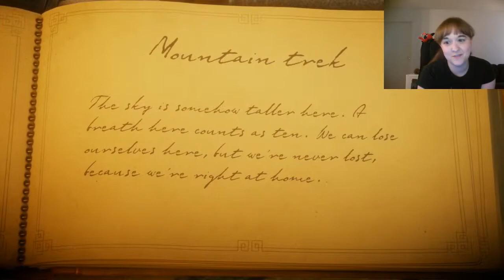Unravel - Blind Playthrough (Part 1)